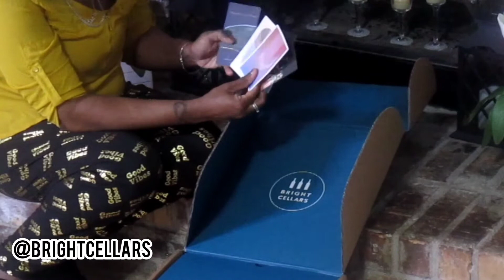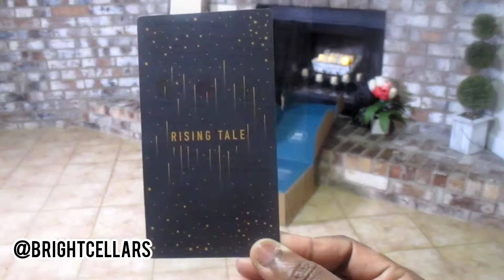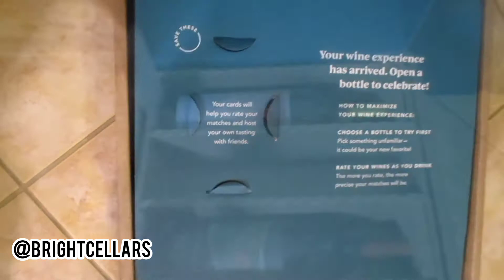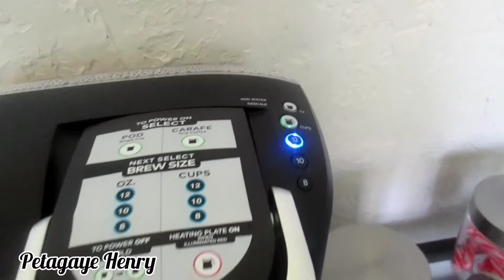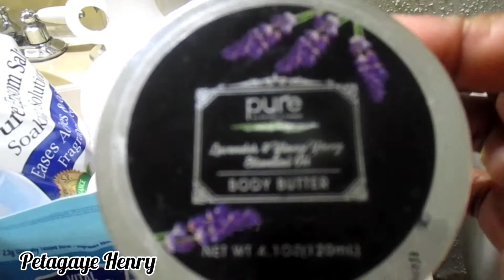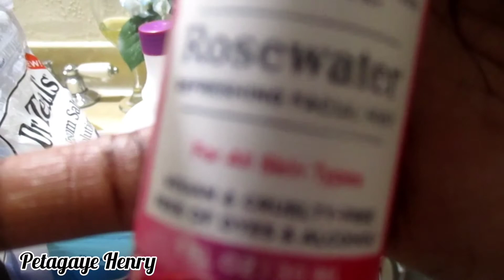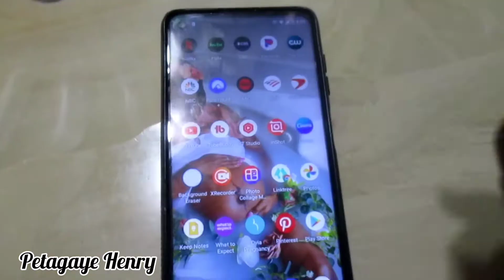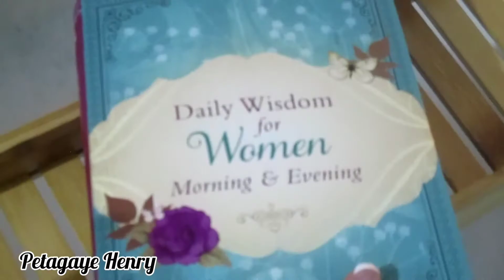SELF CARE PAMPER FOR BLACK MOMS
Hi everyone!💕 In today's video I'll be sharing with you my pamper day routine! I've been attempting to put me first lately! Time for a mental health check in! Make sure to put yourself first and give yourself the love you deserve.